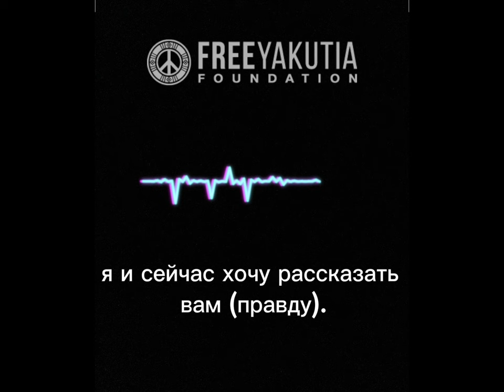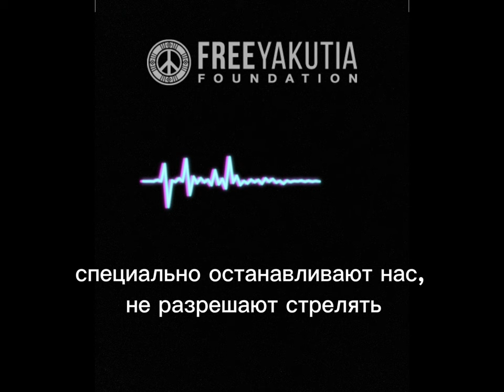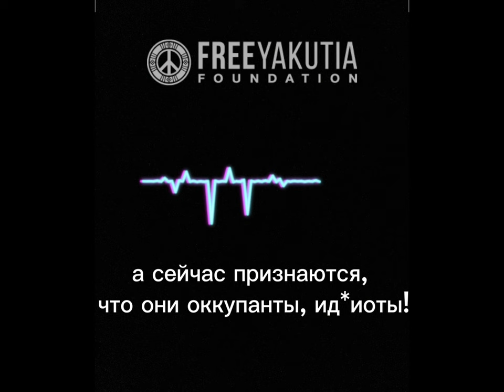"Мы - не патриоты, мы - оккупанты!"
Саха о СВО - "Мы - не патриоты, мы - оккупанты!"